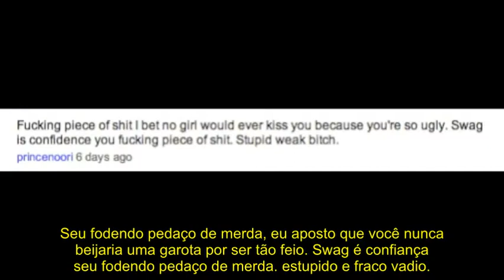I Love Haters! (Legendado Pt-Br)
Data de Upload: 26 de Outubro de 2011
x
Texto da descrição:
Eu peguei um comentário hater. Obviamente, ele tem ciúmes do quão swag eu sou.

clique no sininho pra ativar as notificações.